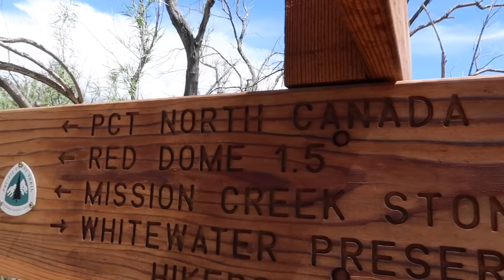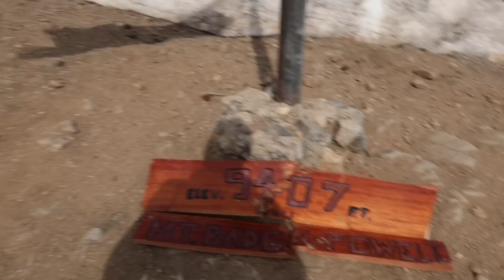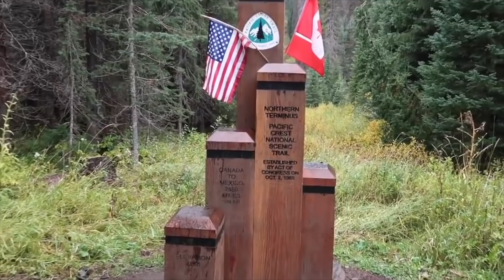WHY HIKE THE PACIFIC CREST TRAIL? | HIGHLIGHTS OF A THRU-HIKE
When out on trail I often wondered how I would respond if someone asked me "Should I hike the Pacific Crest Trail?" I decided to make a video to show you my answer, as well as share other hikers thoughts when I asked them the same question whilst out on trail.
I hope you enjoy the video as much as I did putting it all together - it was certainly an emotional one!💚

✩ Let the adverts run on my videos without skipping (I can earn a little bit of pocket money from this!)

↠ Music - Goodbye to Spring, With no Goodbye, Autumn, Tickled Pink, Shade, Little Tomcat, Cherubs, Electric Sunrise & Stars Collide by Josh Woodward.

Filmed using
↠ Canon PowerShot G7X Mark III
↠ RODE WIRELESS GO Compact Wireless Microphone System

Mary ❤